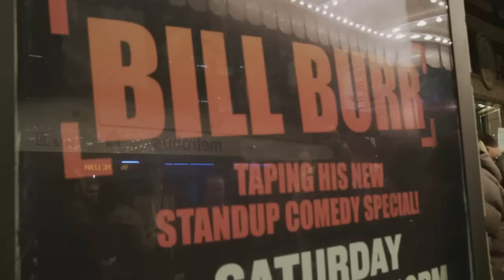Билл Бёрр - Все вы, люди, одинаковые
Стендап на русском языке от зарубежных исполнителей!Только лучшие стендап выступления на одном канале без цензуры и платных подписок. Лучшее качество, сильные комики, отличное настроение!